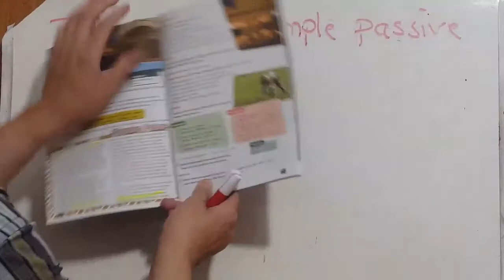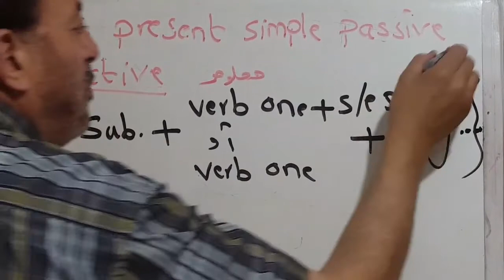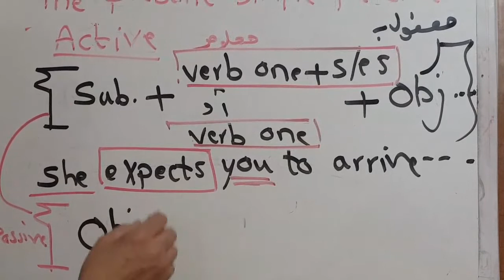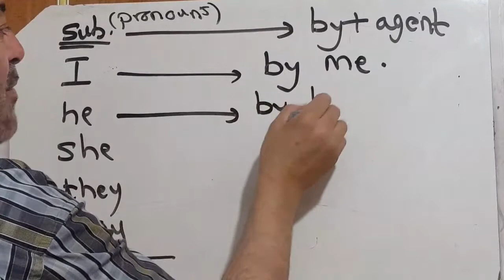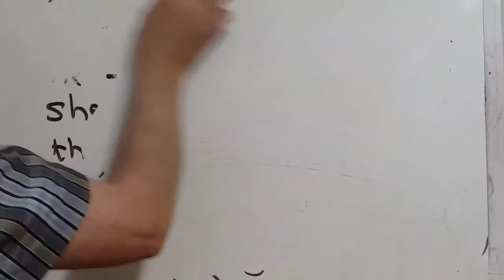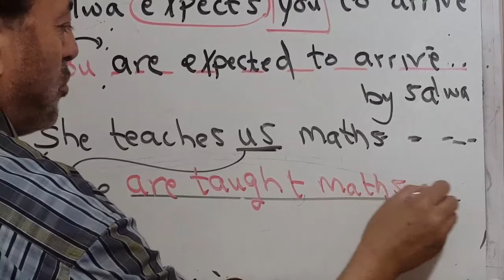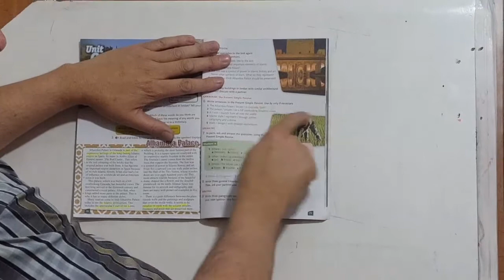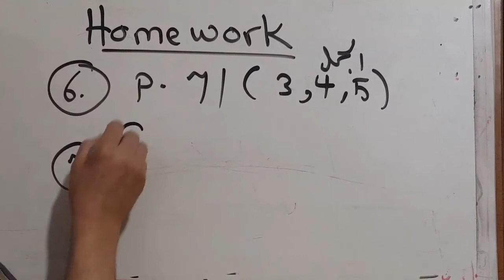العاشر المادة - اللغة الإنجليزية Present simple passive اسامة خلاوي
العاشر
المادة - اللغة الإنجليزية
Present simple passive
اسامة خلاوي